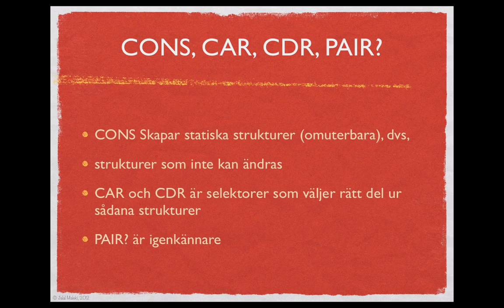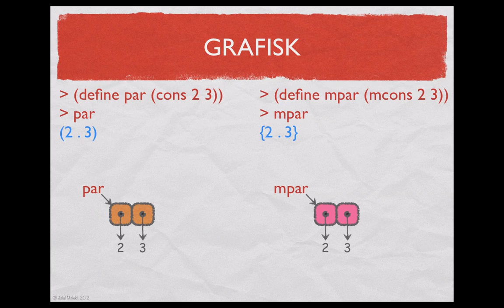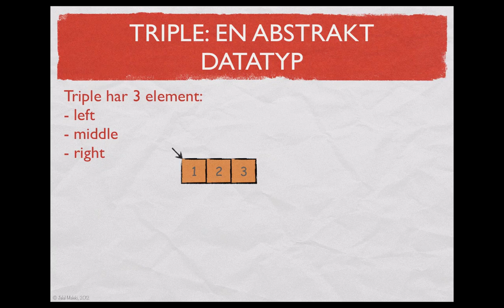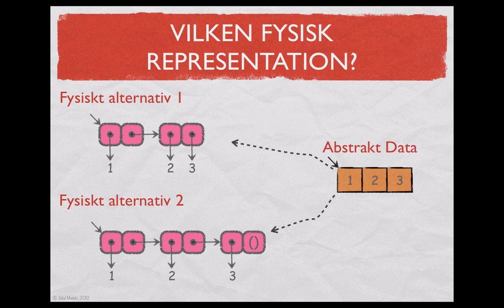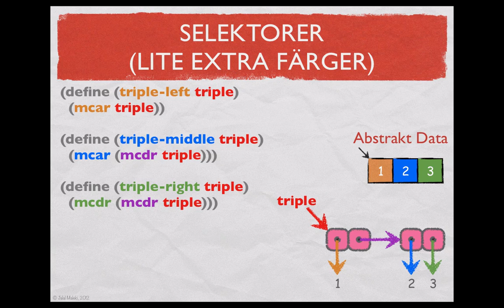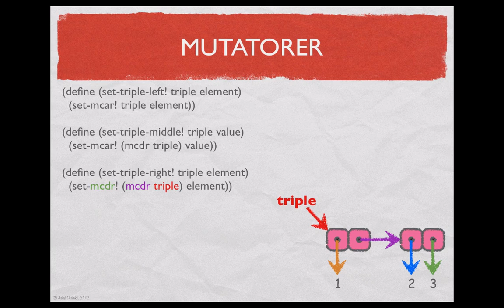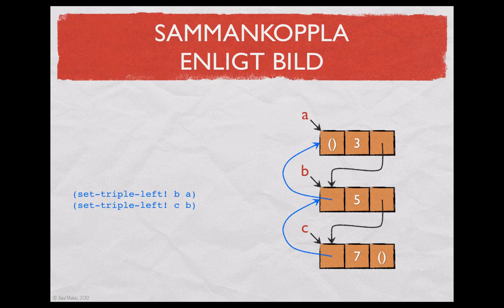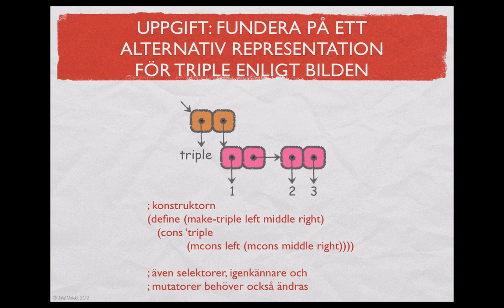Muterbara datastrukturer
Denna korta föreläsning introducerar muterbara datastrukturer i Scheme.

This short lecture, which is in Swedish, introduces mutable data structures in Scheme.